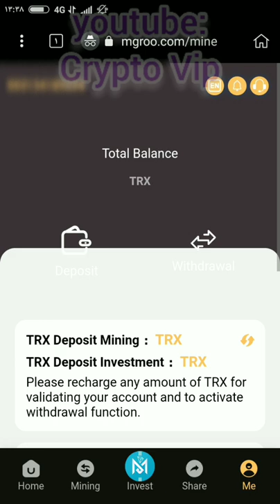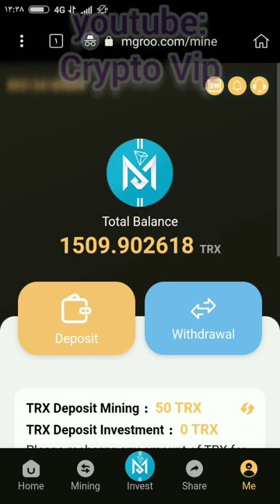trx mining site